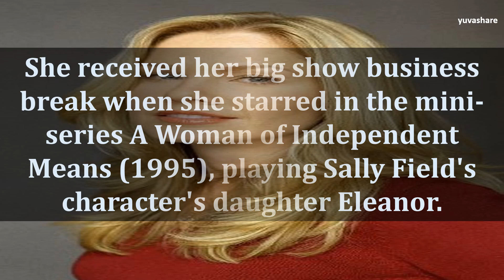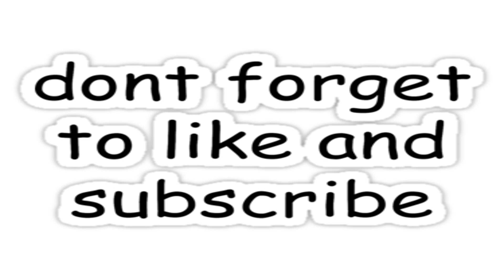BIOGRAPHY OF ANDREA ROTH |Yuvashare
BIOGRAPHY OF ANDREA ROTH  by Yuvashare
BIOGRAPHY OF ANDREA ROTH
ANDREA ROTH
ANDREA